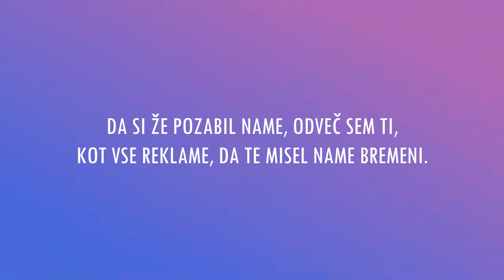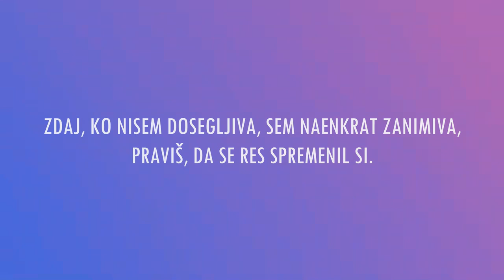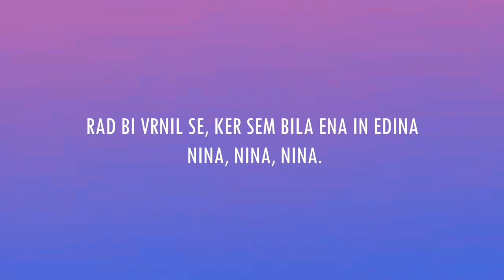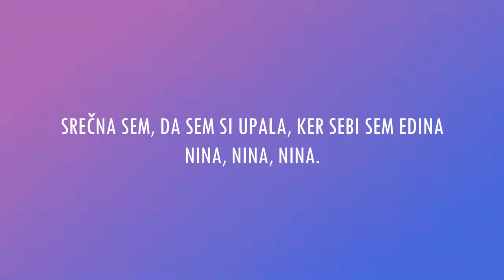Nina Pušlar - Nina, Nina, Nina (KARAOKE)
NINA NINA NINA
(Nina Pušlar, Miha Gorše, Jernej Kržič / Urša Vlašič)
Produkcija : Jernej Kržič, Miha Gorše
Mix, master : Arthur Indrikovs
Tonski tehnik : Nik Pirc
Električne kitare : Aleš Marjetič, Jernej Kržič
Klaviature : Miha Gorše, Jernej Kržič
Akustične kitare : Miha Gorše
Spremljevalni vokali : Nina Pušlar, Jernej Kržič, Miha Gorše